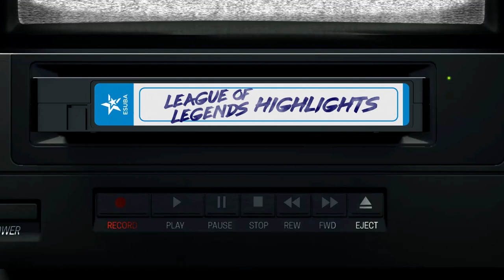European Masters Main stage 2/2 | LoL Highlights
🎬 MATCH HIGHLIGHTS | Druhá část zápasů hlavní fáze European Masters 🔥

Záznamy ze zápasů:
eSuba vs Fnatic Rising
eSuba vs mousesports
eSuba vs Energypot Wizards